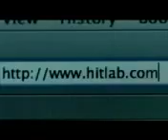Akon - I-m So Paid.3gp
my mobile stuff